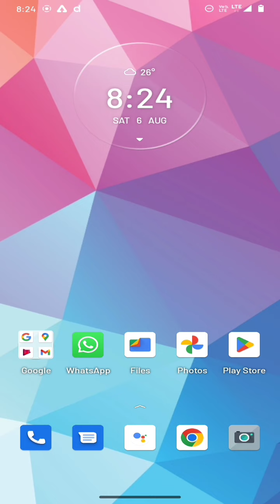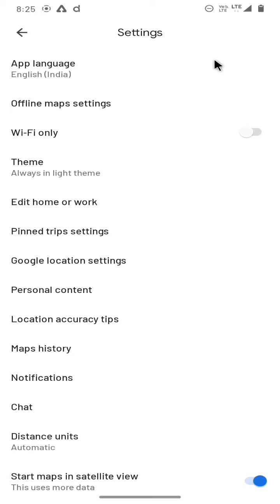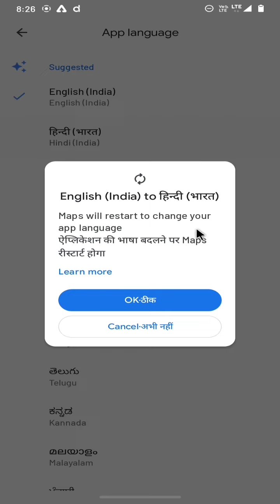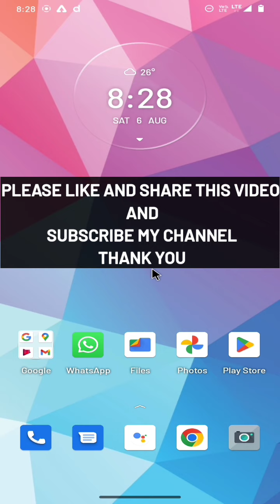Google Map Ki Bhasa Kaise Badle | Google Map Ki Language Kaise Change Karen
Hi everyone in this video we will see how to change language of Google map in very simple steps,there is a very simple option in settings which you can explore or watch my full video.